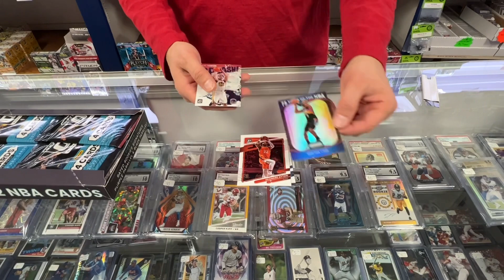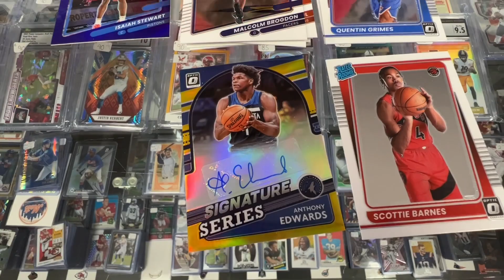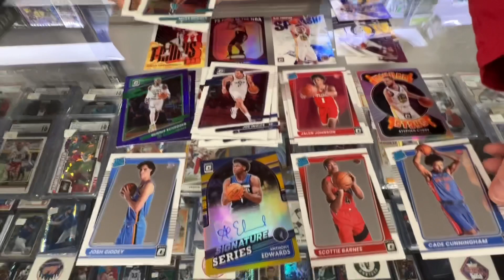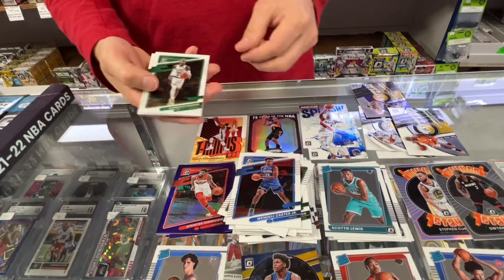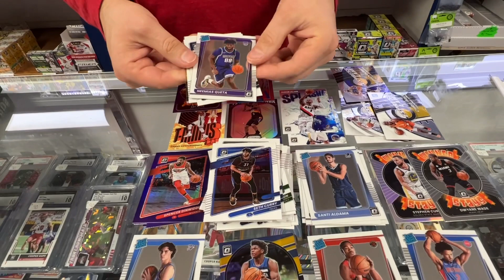2021-22 Panini Donruss Optic Basketball Box Break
Opening a box of optic basketball cards.